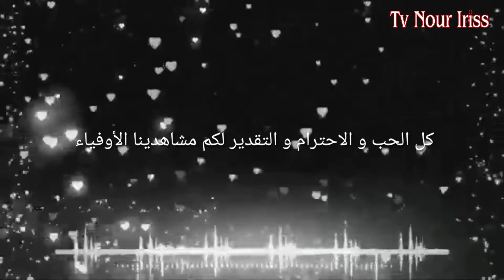صلصة طماطم بدون مواد حافظة😋😋 وكتبقى مدة طويلة لجمع الوجبات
فلفلة حمراء واحدة
بصلة كبيرة واحدة
2جزرات
كمية من الطماطم
زعتر
حك صغير من الطماطم المركزة
ربع كوب من زيت الزيتون
ضامة ديال البنة
  ملح
ابزار
شاونية (ببركة)